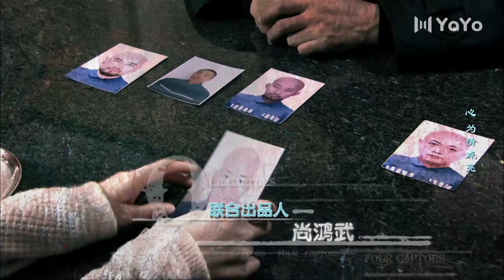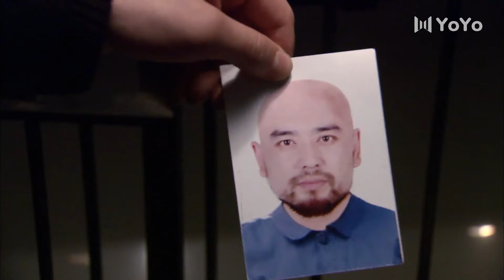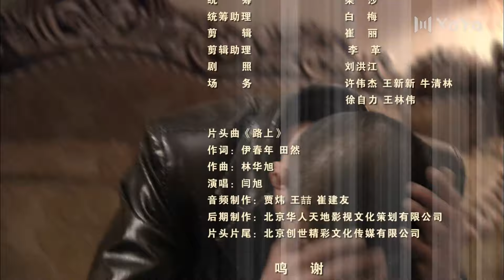【首播】新四大名捕 亡命追凶 22|吴秀波刑侦第一剧，闻风丧胆黑老大生死相搏（吴秀波/安泽豪/崔林）